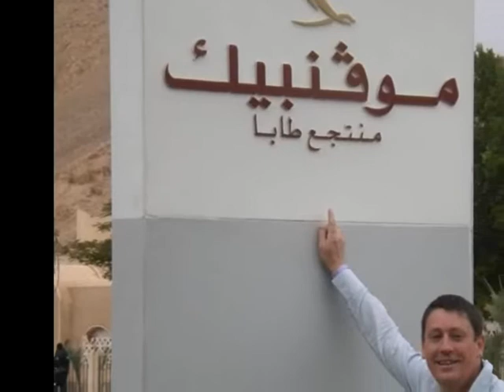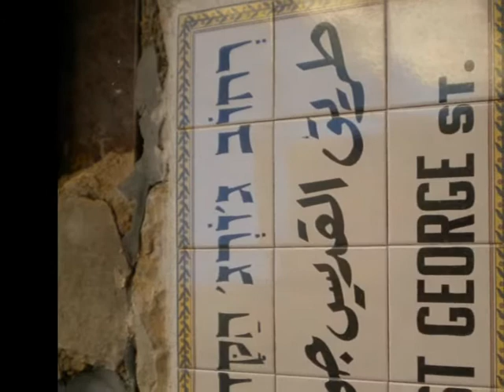VOYAGE DE NOCE EGYPTE ISRAEL